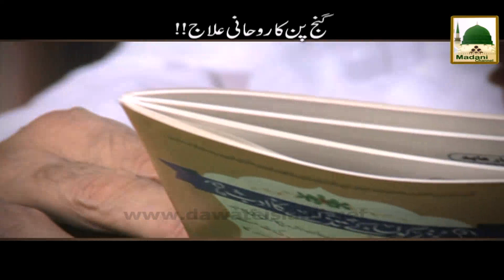Ganjpan Ka Rohani Ilaj - Madani Muzakra - Maulana Ilyas Qadri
This video contains a short bayan of Madani Muzakra on topic of “Ganjpan Ka Rohani Ilaj”, one of the famous programs of Madani Channel. Sheikh e Tareeqat Ameer e Ahlesunnat Maulana Muhammad Ilyas Attar Qadri distributed wonderful Madani Pearls (Madani Phool) in the light of Quran & Hadith.